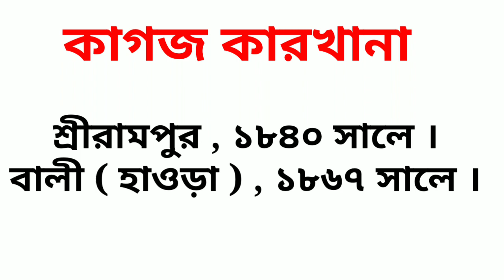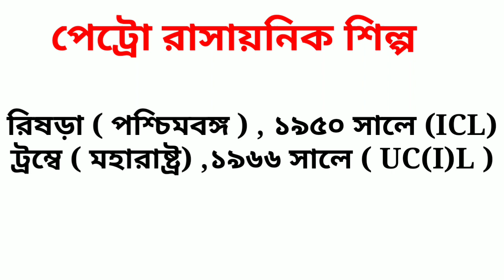ভারতের প্রথম শিল্প কারখানা || Geography GK For All Competitive Exam || Geography GK In Bangali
About this video India first industry.Geography gk for all competitive exam questions answers.
In this video tutorial you know about ভারতের প্রথম শিল্প কারখানা কবে ও কোথায় প্রতিষ্ঠা হয়েছিল ।